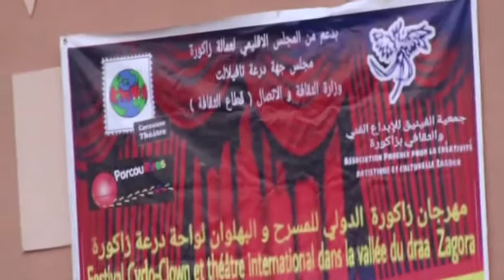EN VOITURE !!!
Clown et prévention. "Cyclo-Clown" à Zagora. Rencontre inter-culturelle Franco-Marocaine. Entre les associations : "Caravane Théâtre" France "l'Envol de la baleine" France  et "Phoenix" Maroc Zagora.
Quand le clown fait de la prévention. Spectacle Clowning.